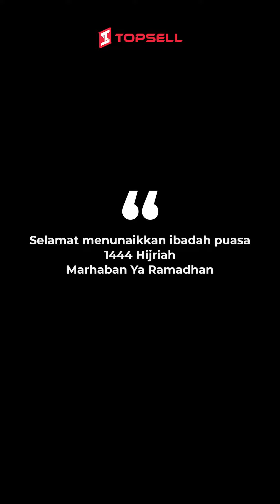Moment Yang Paling Dirundukan Saat Ramadhan‼️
Bulan suci Ramdhan telah tiba.salah satu moment yang paling dirindukan adalah bisa berkumpul dengan orang tercinta.

Luangkan moment atau waktu untuk bisa bersama keluarga atau orang tercinta walapun cuma sesaat.

Mari bersihkan hati & sucikan diri, ciptakan moment Ramadhan yang lebih berarti✨

Marhaban ya Ramadhan, selamat menunaikan ibadah puasa Ramadhan 1444H😇